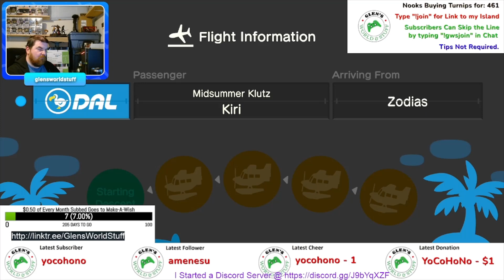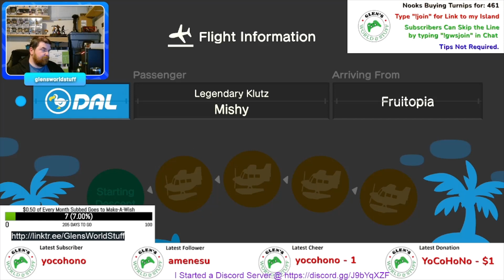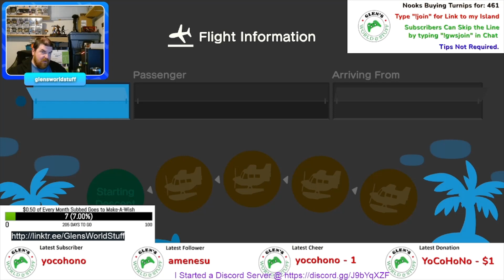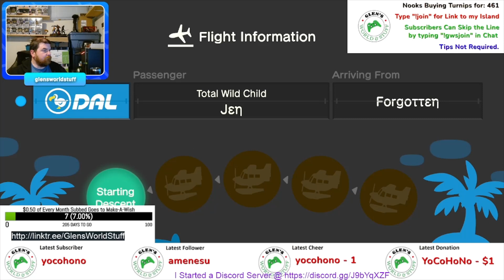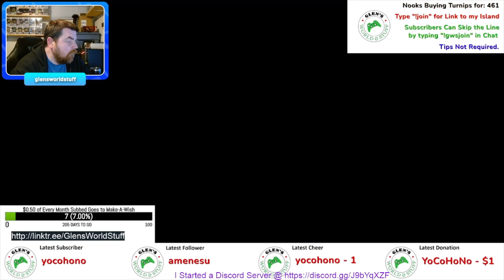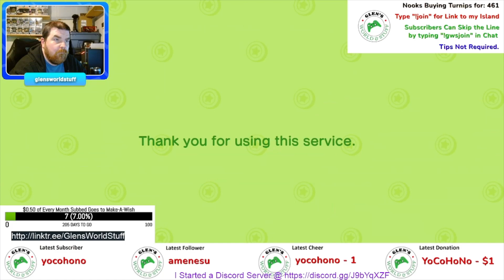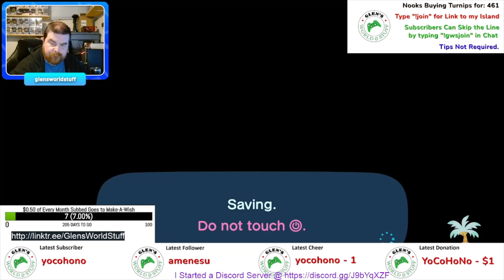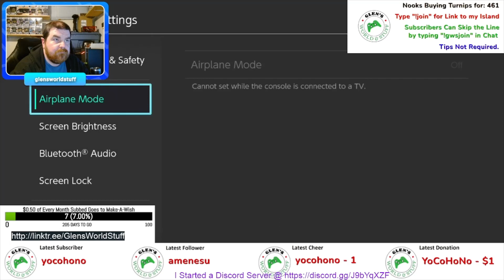Animal Crossing New Horizons on Switch (1052)